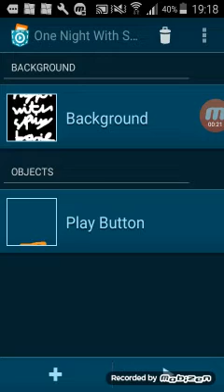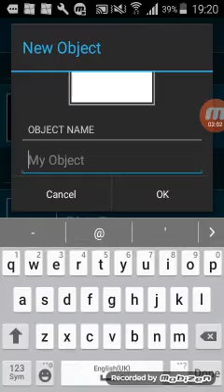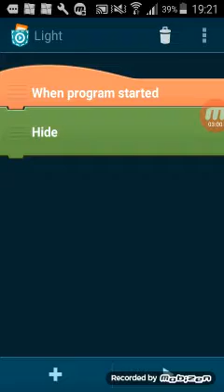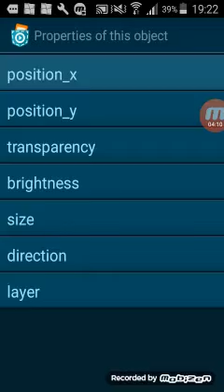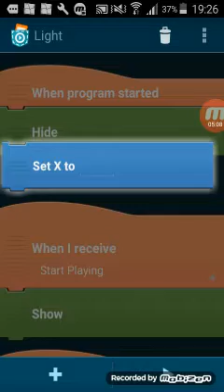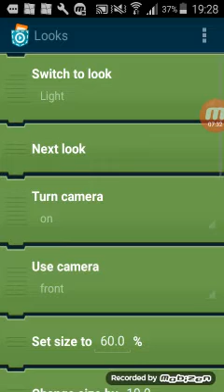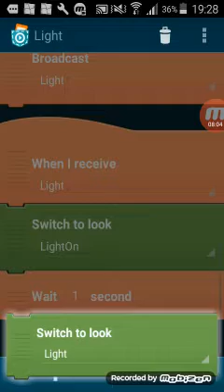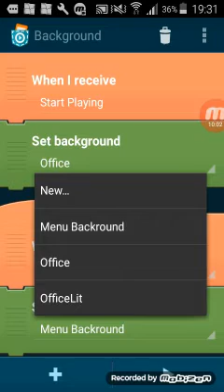How To Make A FNaF Game With PocketCode! | Part 2 | Lights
2nd Part Of Making My Game!